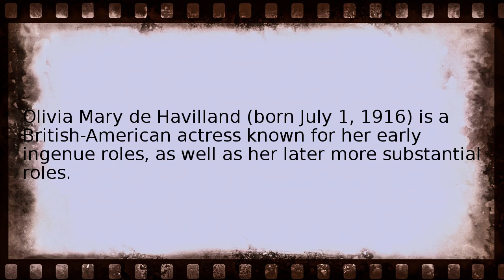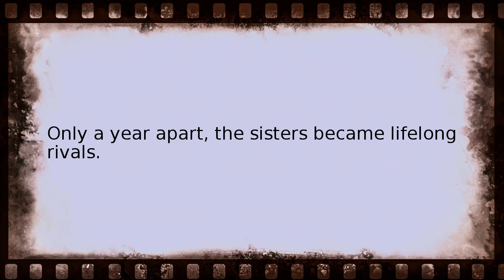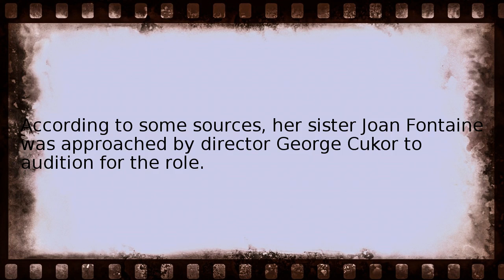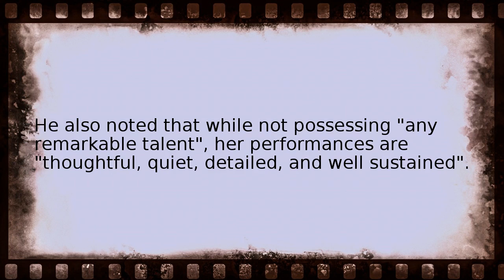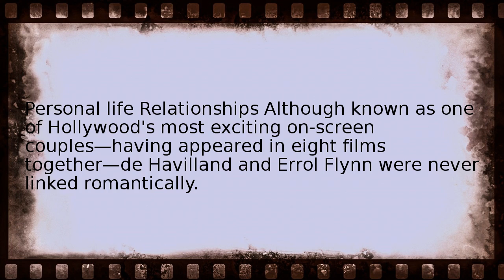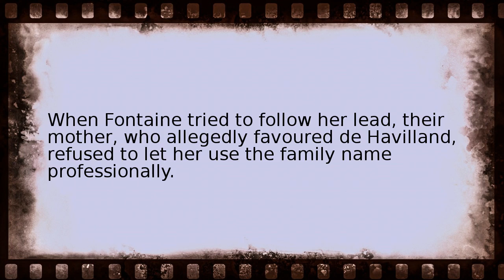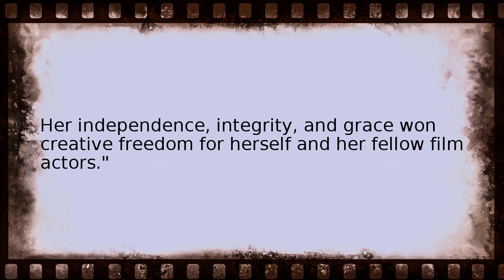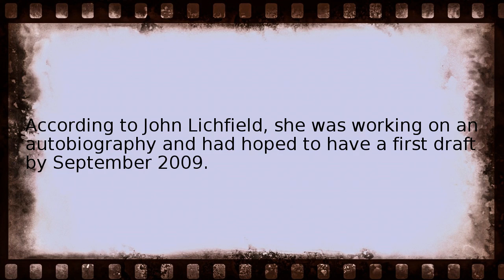olivia de havilland Wikipedia